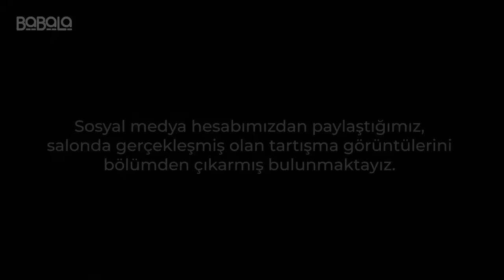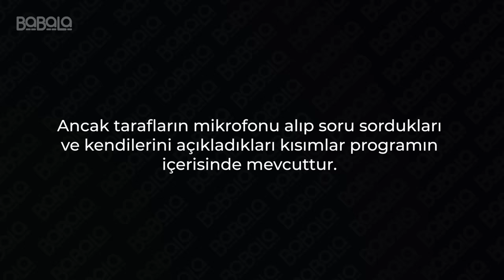Mevzular Açık Mikrofon 11. Bölüm I Cumhurbaşkanı Adayı Sinan Oğan